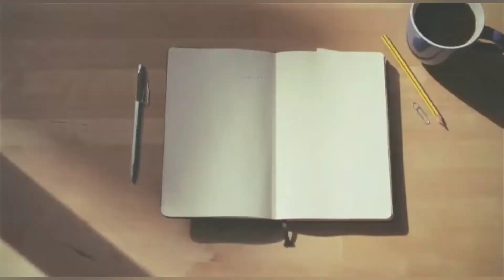beautiful girl sketch || how to draw girl sketch step by step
In this video we will learn, how to draw a simple girl sketch step by step.Its very easy ,anyone can easily try it..